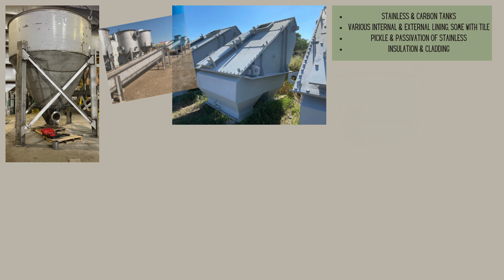AGI in the Potash Industry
This is a video of a large contract we completed over 2 years for a good mining client. It consisted of more than 100 different products that our team members worked very hard to make a success. No other job since 1993 has given us such a variety of work under one contract. This job really demonstrates our capabilities. It includes tanks, pump boxes, pressure vessels, ASME stacks, Field Erected Tanks, Flotation Cells, Launders and Grizzly boxes. We are grateful for this work and will be ready should we be called again.